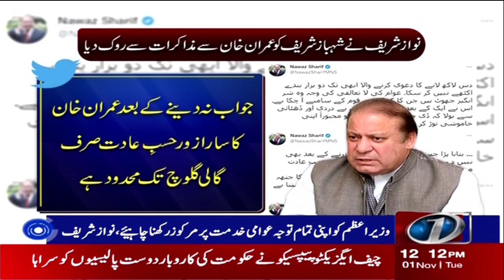Nawaz Sharif Important Tweet | Nawaz Sharif vs Imran Khan | PTI vs PMLN Govt | NewsOne